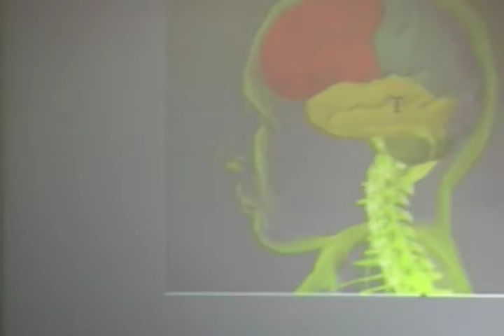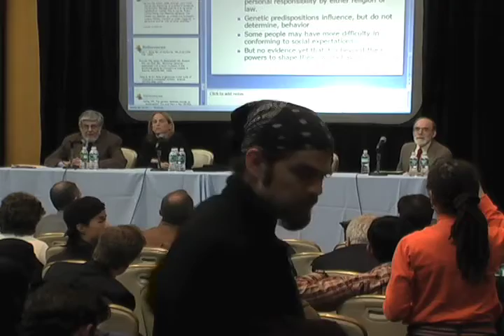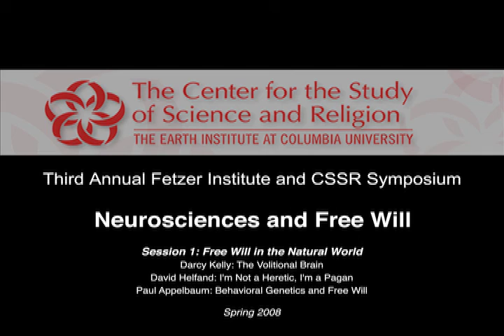Neurosciences and Free Will Symposium 2008 - Part 1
Will neuroscience explain free will?
Will science distinguish between right and wrong?
Will morality be explained as an evolved trait under positive natural selection?

On Sunday and Monday, March 30-31, 2008, the Center for the Study of Science and Religion at the Earth Institute, Columbia University, in collaboration with the Fetzer Institute of Kalamazoo, Michigan, held a public symposium to discuss Neurosciences and Free Will at Columbia University. For two days, this program brought together leaders in the fields of neuroscience, physics, philosophy, psychology, and theology from a variety of religious traditions to discuss the scientific, philosophical, and moral questions raised by recent findings in the sciences on free will.

Session I--Free Will in the Natural World

Welcoming Remarks: Paul Gailey, Jeffrey Sachs

Introduction/Moderation: Bob Pollack

"The Volitional Brain": Darcy Kelly

"I'm Not a Heretic, I'm a Pagan": David Helfand

"Behavioral Genetics and Free Will": Paul Appelbaum

Center for the Study of Science and Religion
Director, Center for the Study of Science and Religion: Robert Pollack